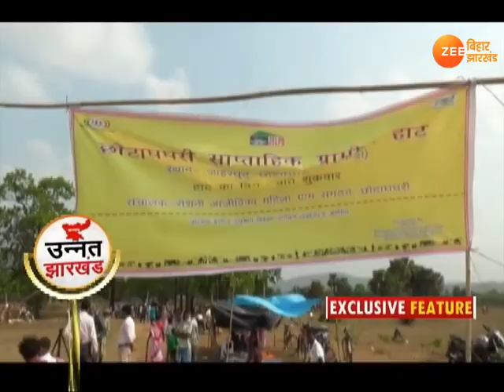उन्नत झारखंड: पाकुड़ में महिलाओं ने रोजगार के लिए नया तरीका ढूंढा।। Unnat Jharkhand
पाकुड़ में महिलाओं ने रोजगार के लिए नया तरीका ढूंढ लिया है...महिलाए संगठन बनाकर घरेलू इस्तेमाल में आने वाली चीज़े बनाती है .यही नहीं हाट लगाकर बनाए हुए सामान को बेचती भी हैं. जिससे आज की महिलाएं आत्मनिर्भर बन रही हैं.